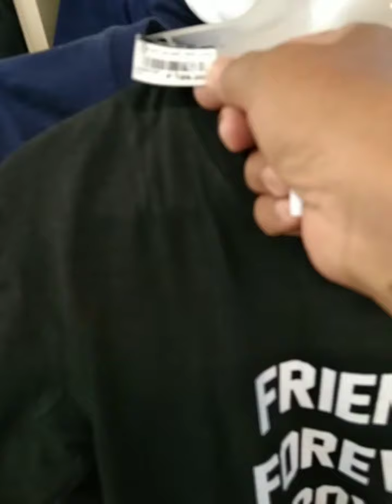Window Shopping sa Mall ll Tesay Narval YT Channel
# Mall Shopping# Tesay Narval YT Channel